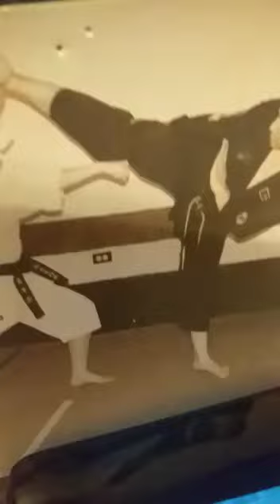Wansu, básic bunkai and advanced bunkai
Explained by Grandmaster Robert Trias,,,,Jhonny Linebarger ,Mike Wall